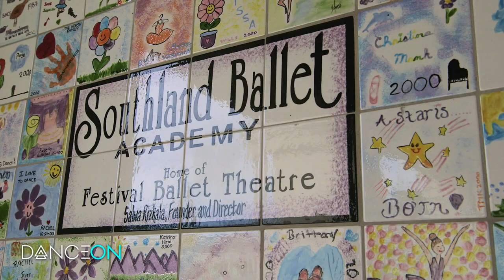Meet Girl Next Door ANDREA - Dance School Diaries - Ep. 3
Meet Andrea Guite, our social butterfly. She loves to hang out at the beach with her friends. Some might say is a little boy crazy! Will she have what it takes to get to NYC finals, or will her social life get in the way of her focus?

Follow DanceOn!

Credits:
Executive Producers: Nigel Lythgoe, Amanda Taylor, Kary McHoul, Lawrence Bender, Kevin Brown, Alex Reznik, Larissa Saveliev

Executive Producer: Kristin Campbell-Taylor
EP / Show Runner: Michael Carroll
Director: Doug Cheney
Lead Editor: Kevin Barth
Supervising Producer: Nara Walker
Field Producer: Sophie Arnold-Bluestone
Coordinating Producer: Lou Becker
Story Producer: Ken Carlson
Producer: Brian Thompson
Prod. Coordinator: Brian Hennessey
Prod. Coordinator: Jake Weinraub
Camera Operator: Chris Doody
2nd Camera Op: Reed Nisson
Camera Asst: Evan Crane
Gaffer: Jeff Speed
2nd Editor: Ryan Costa
Audio: Dave Mendez
Studio Teacher: Donna Quinian
Studio Teacher: Kathy McMillan
Development Asst: Sasha Koziak

Special Thanks to all the YAGP Staff!!!